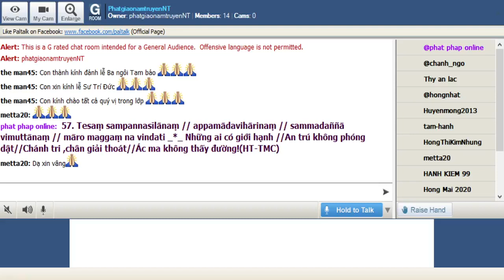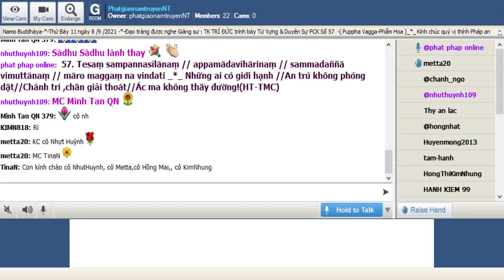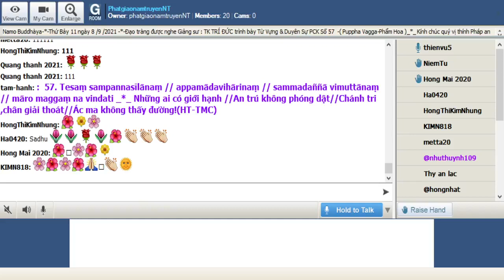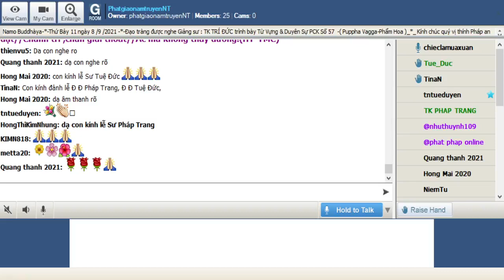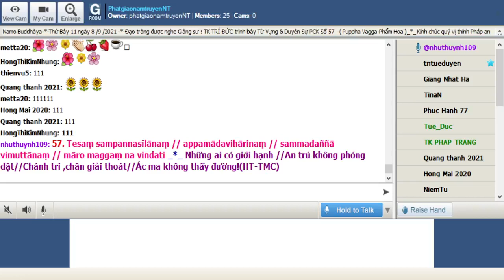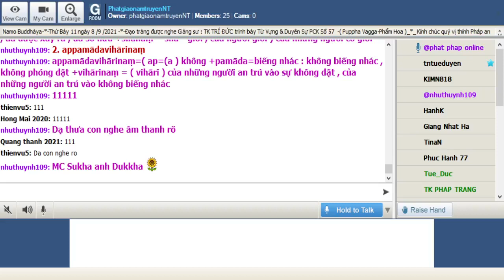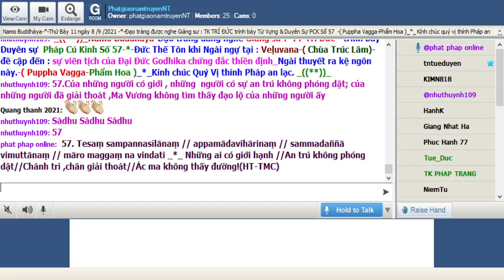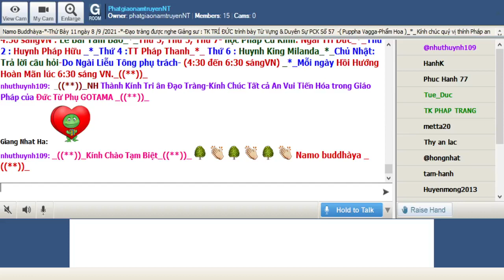11-09-2021_Room PhatgiaonamtruyenNT Thứ Bảy. Ngài Trí Đức giảng Pháp Cú Kinh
PhatgiaonamtruyenNT Thứ Bảy Sep 11-2021.Ngài Trí Đức giảng từ vựng,ý nghĩa & duyên sự Pháp Cú Kinh Số 057.--*--*-* *---*--*--Đức Thế Tôn khi Ngài ngự tại Vel.uvana-( Chùa Trúc Lâm)-đề cập đến sự viên tịch của Đại Đức Godhika chứng đắc thiền định -thuyết ra kệ ngôn này.-( Puppha Vagga-Phẩm Hoa )_*_

*057. Tesaṃ sampannasīlānaṃ // appamādavihārinaṃ // sammadaññā vimuttānaṃ // māro maggaṃ na vindati _*_

*057. Những ai có giới hạnh //An trú không phóng dật//Chánh tri ,chân giải thoát//Ác ma không thấy đường!(HT-TMC)

*057. Ai người trú niệm tinh cần // Ai người siêu thoát dự phần vô vi? // Ai người đức hạnh, chánh tri? // Ma vương chẳng thấy đường đi, lối về (HT Giới Đức)

1.Tesaṃ sampannasīlānaṃ
Tesaṃ = (Ta ) của những người ấy , của họ
sampannasīlānaṃ = ( sam = cùng , hoàn toàn +panna = đạt được thành tựu : đã có , đã được xảy ra , đã sở hữu +sīlānaṃ = sīla = giới , của người giới ) của những người có giới

2. appamādavihārinaṃ
appamādavihārinaṃ = ( ap=(a ) không +pamāda=biếng nhác : không biếng nhác , không phóng dật +vihārinaṃ = ( vihārī ) của những người an trú vào sự không dật , của những người an trú vào không biếng nhác

3. sammadaññā vimuttānaṃ
sammadaññā = ( sammā+aññā ) chơn chánh , phù hợp + trí sự hiểu biết :  sự hiểu biết chơn chánh
vimuttānaṃ = ( vi+mutta ) thoát khỏi + tự do , giải thoát : đã được giải thoát

= 3. sammadaññā vimuttānaṃ : của những người đã giải thoát

4. māro maggaṃ na vindati
māro = ( māra ) = Ma Vương
maggaṃ = ( magga ) = Đạo lộ, Con đường
na = Không
vindati = Hiểu Biết

= 4. māro maggaṃ na vindati  =  Ma Vương không tìm thấy đạo lộ của những người ấy